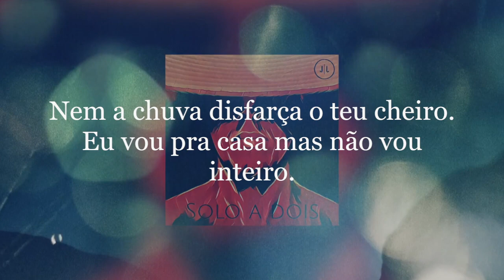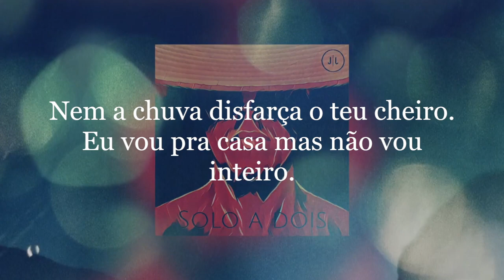Subitamente (Acustico Feat. Roney) - Lioness (Letra)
Video Original visitem o canal do Jayjezz e conheçam o trabalho dele. Deixem lá o vosso like e subscrevam o canal o Jay merece!
E claro não se esqueçam do vosso like e de partilha pelo mundo. Subscreve o canal, isso ajuda-nos.
Obrigada pessoal.